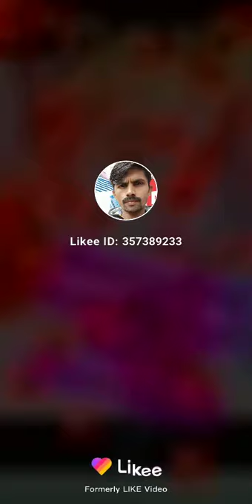Dharmendra Kumar Singh